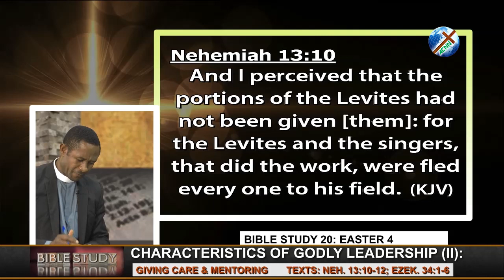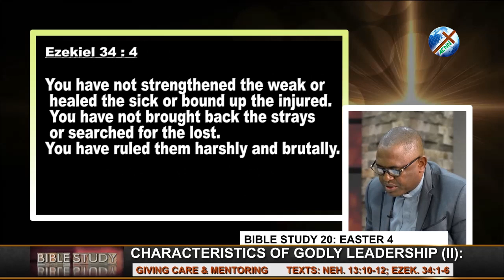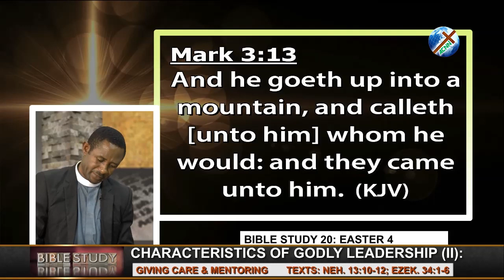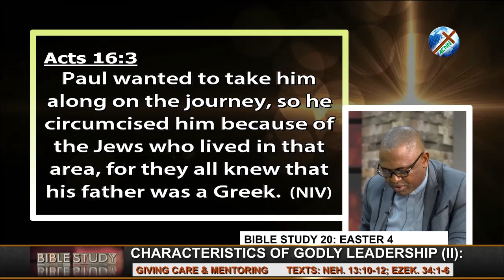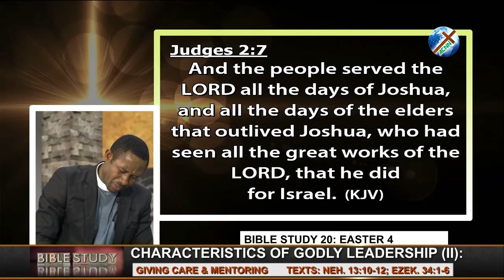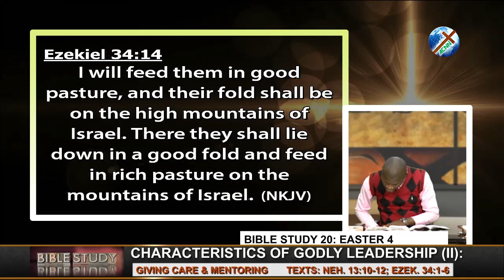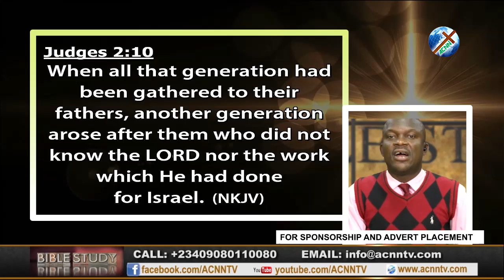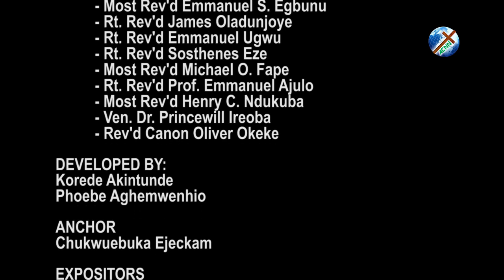CoN Bible - Study 20 : MAY 19, 2019 [ CHARACTERISTICS OF GODLY LEADERSHIP 2 ]